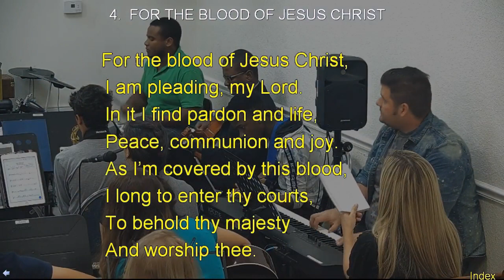4 - FOR THE BLOOD OF JESUS CHRIST